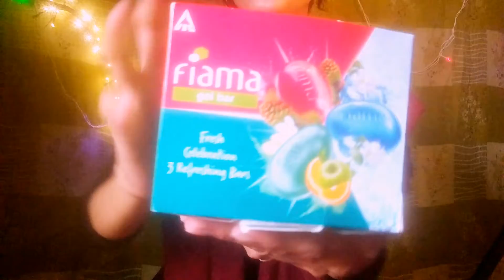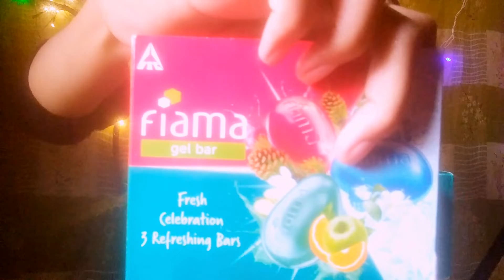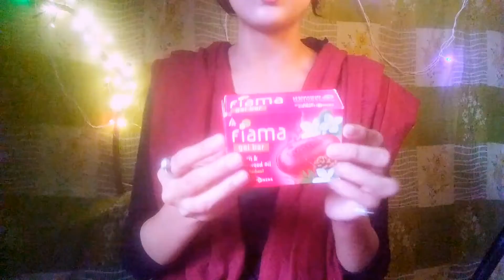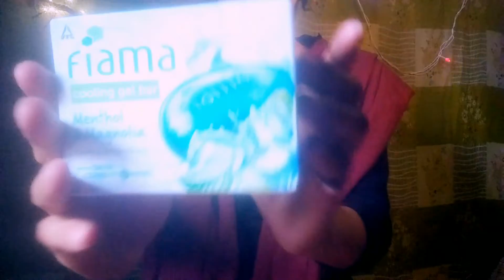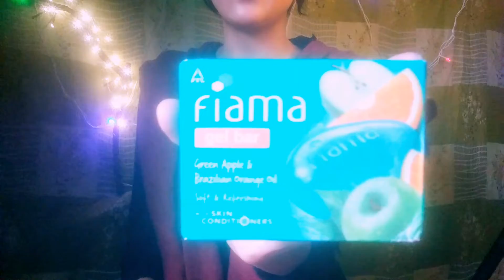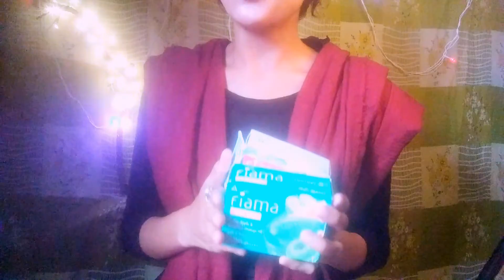Fiama Fresh celebration 3 Refreshing Bar | Unboxing and Review 🌞best soap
Hello everyone welcome to my chenal taushiba natural beauty and hair tips I share with you  Fiama Fresh celebration 3 Refreshing BarI  hope this video is very helpful for you If yes please like sabuscres and comment on my chenal